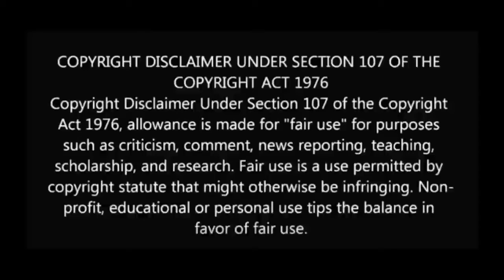The Spiderwick Chronicles tamil explanation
The Spiderwick Chronicles is a 2008 American fantasy adventure film based on the book series of the same name by Holly Black and Tony DiTerlizzi. It was directed by Mark Waters and stars Freddie Highmore, Sarah Bolger, Mary-Louise Parker, Martin Short, Nick Nolte, and Seth Rogen. The film, set in the Spiderwick Estate in New England, follows three children who discover a field guide to fairies while encountering various magical creatures such as goblins, ogres, brownies, boggarts, hobgoblins, trolls and many others

In 1928, Arthur Spiderwick writes a Field guide about the many Faeries he has encountered. After finishing the Book, he hides it away for fear of Mulgarath, a shapeshifting ogre who plans to use the Book’s secrets for evil.

Eighty years later, recently divorced Helen Grace inherits and moves into the abandoned Spiderwick estate with her children, daughter Mallory and twin sons Jared and Simon. Jared is angry about the move and would rather live with his father. After uncovering a hidden dumbwaiter, Jared discovers Arthur’s study where he finds the Field Guide. When Jared explains his discovery of the Book and the existence of magical creatures, his family doesn't believe him.